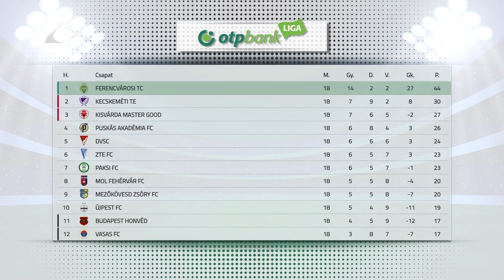A Fradit fogadja a Kisvárda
Rangadót játszik a Kisvárda az NB I 19. fordulójában. Török László harmadik helyen álló együttese a listavezető Ferencvárost fogadja. A mérkőzés szombaton 17 órakor kezdődik a Várkerti Stadionban.